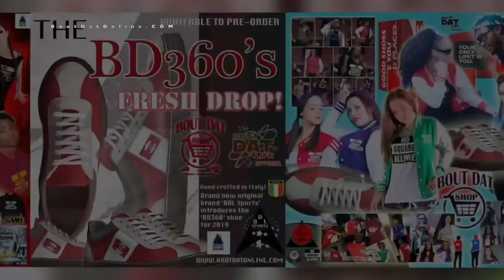KEMET (Artist Spotlight) Interview: Talks Breathe The Art Of Reflection, Hip-Hop Influences, UK Rap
Spotlight interview and discussion with Leeds, UK underground Hip-Hop artist Kemet

FOLLOW KEMET

Music Focussed Division Of Bout Dat Online